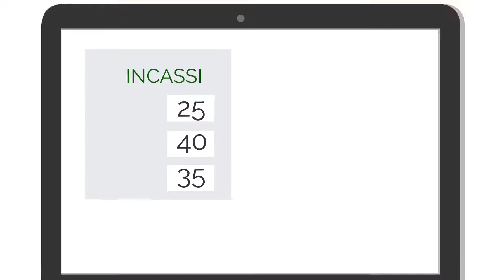BRM-Bar and Restaurant Management